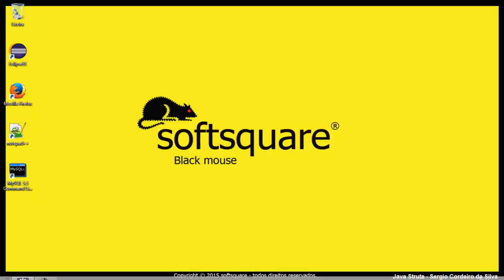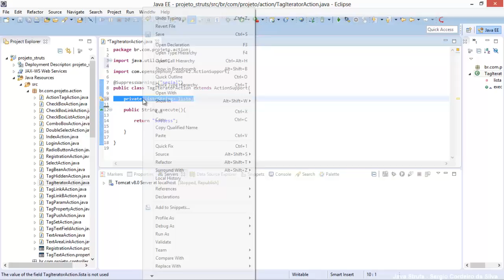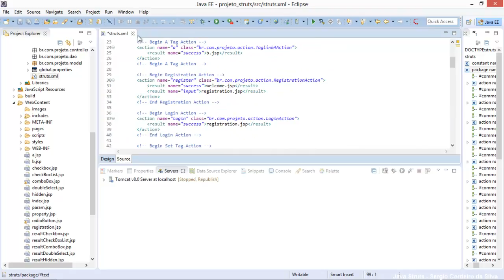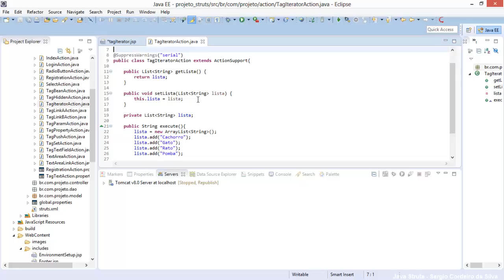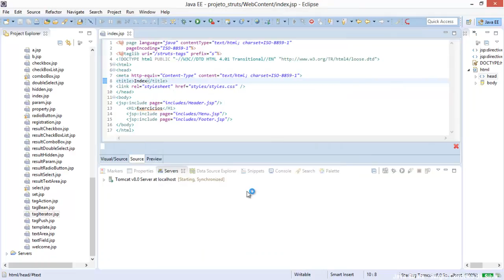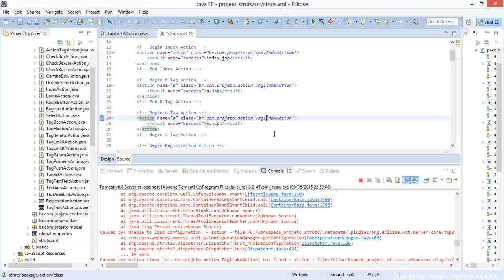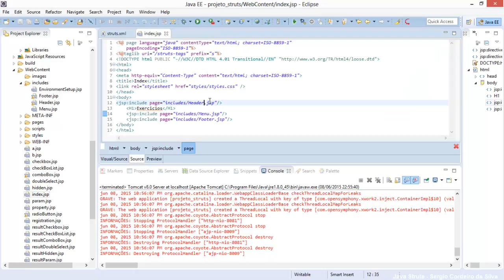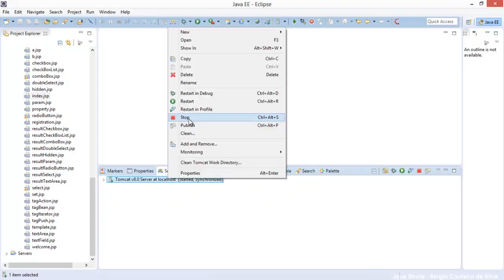Curso Java 2EE Struts 2 aula 63